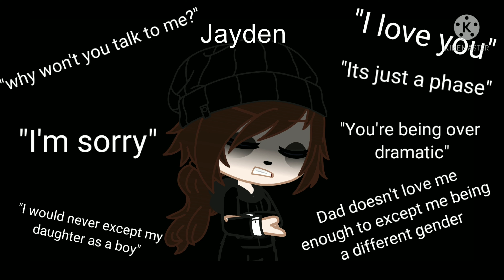Anxiety (meme) (vent)